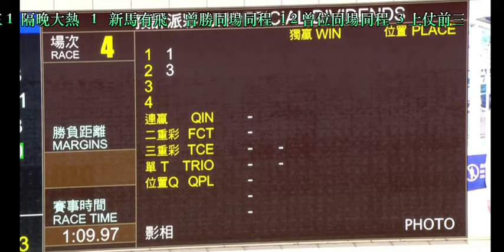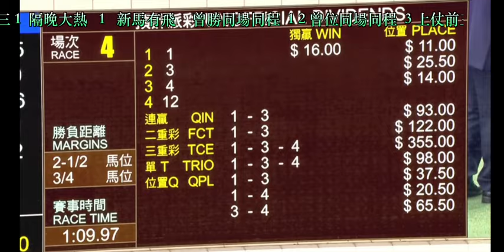2024 06 15 沙田 第四場 輝煌精英 梁家俊